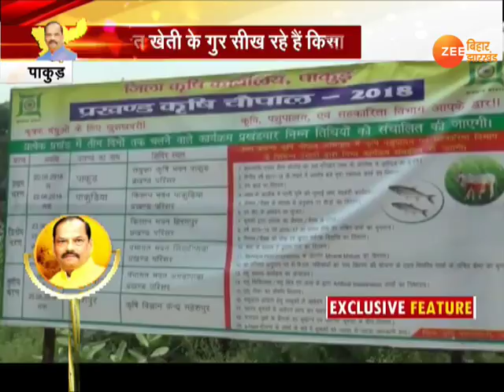उन्नत झारखंड : उन्नत खेती के गुर || Unnat Jharkhand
झारखंड के अन्नदाता यानी किसानों के लिए रघुवर सरकार ने नई पहल की है...किसानों को कृषि चौपाल के जरिए उन्नत खेती के गुर सिखाए जा रहे...पाकुड़ में पशुपालन एवं सहकारिता विभाग की तरफ से सभी प्रखंडों में कृषि चौपाल लगाकर किसानों को जागरुक किया जा रहा .